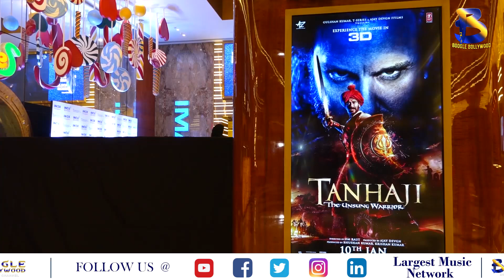Ajay Devgn Hosts Special Screening Of Tanhaji For School Children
Copyrights@BoogleBollywood